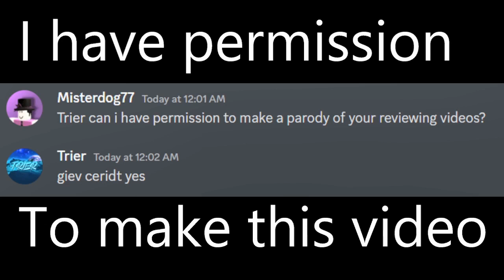Archer - Best Tower | NPC Tower Defense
Alan Walker: Faded
John boblos outro song